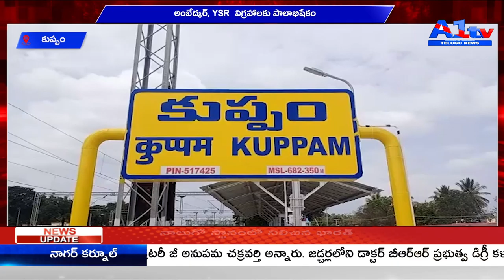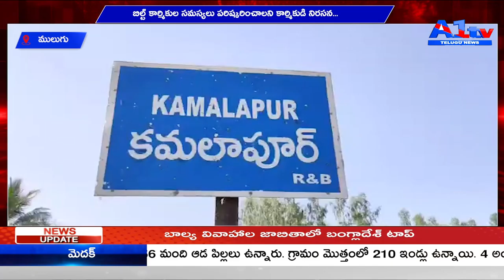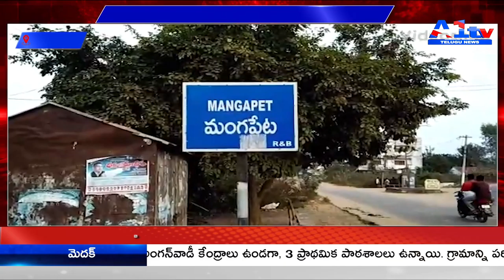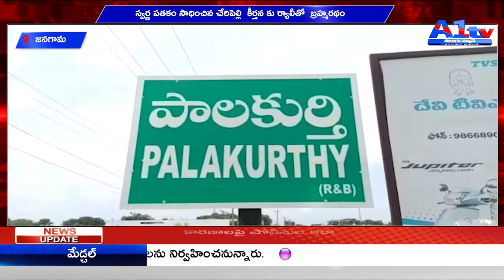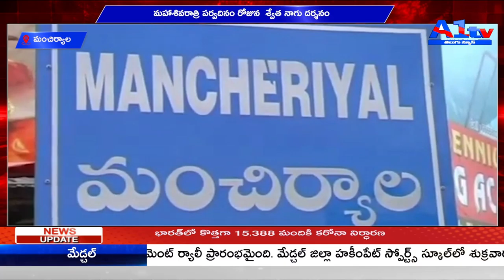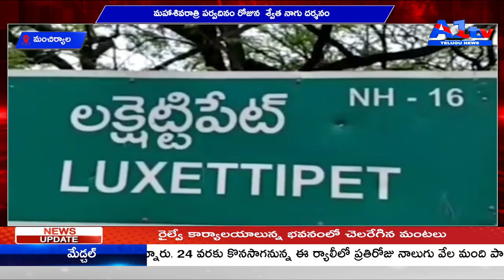A1TV FIRST BULLETIN || 13-03-2021 || A1TV TELUGU